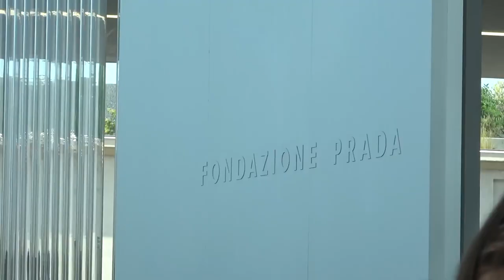[FREE FOR PROFIT] Ufo361 Type Beat - ''BERLINER''